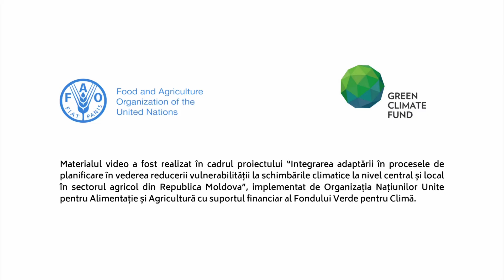Agricultura No TILL. Comunitatea de practici în AIC îmbrățișează viitorul: Experiențele fermierilor